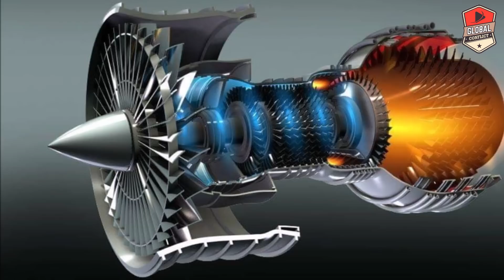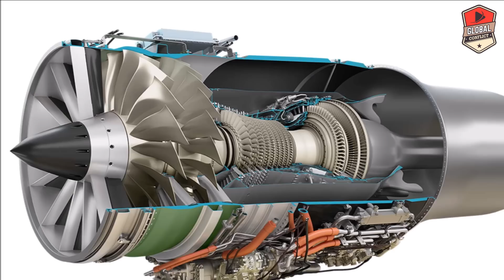Goodbye US, अब France India को देगा Jet Engine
Global conflicts